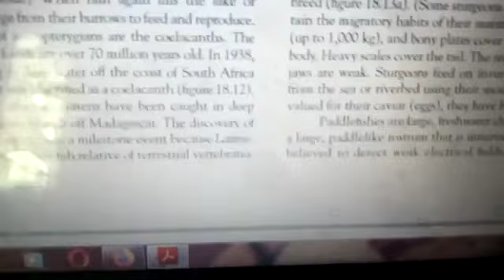Osteicthyes part 2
Video from Sara